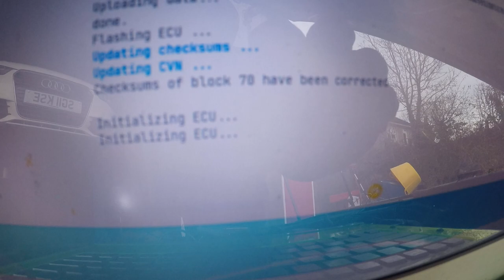Обычный день механика и тюнинга в Северной Ирландии 2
Big things have small beginnings